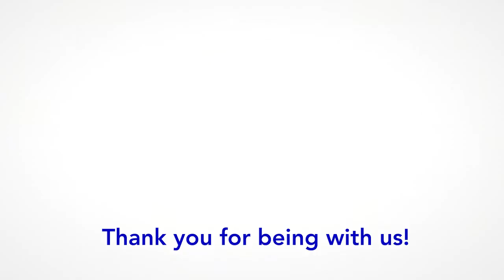Living in the Presence of God - JAYADEV 2021-12-12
Satsang by JAYADEV with English translation
Reading by HELMUT